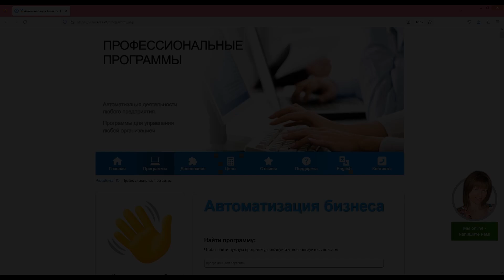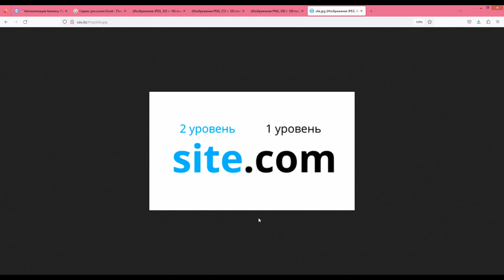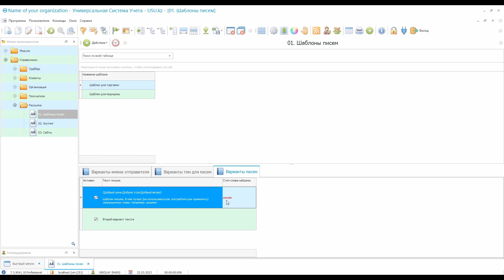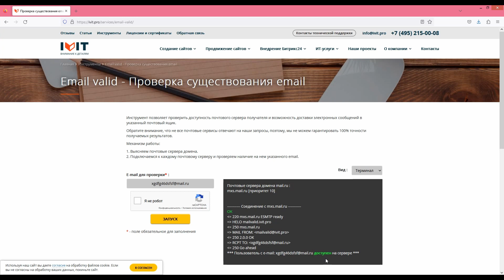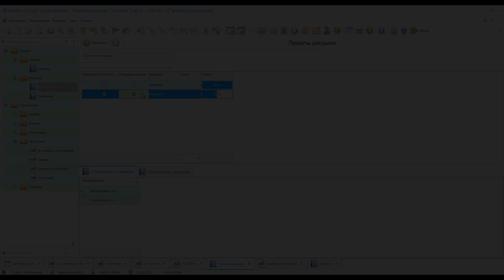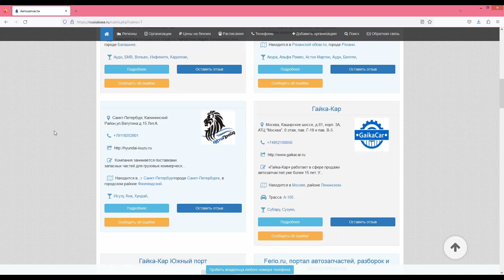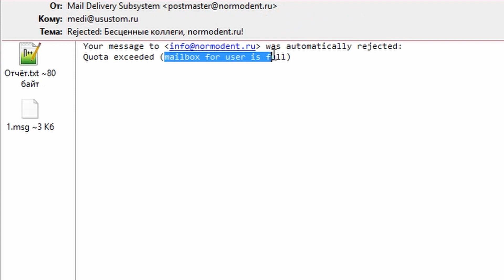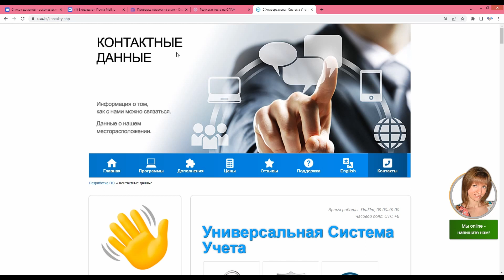Программа для спама сообщений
Программа для спама сообщений или для рассылки существенно улучшает маркетинговые компании, является ее неотъемлемым элементом. Найти продуктивное решение нелегко, в данной статье расскажем, как подобрать для своей компании отличное программное решение для рассылки.
Для начала раскроем основные особенности подобного программного решения. Большинство программ для рассылки созданы таким образом, чтобы пользователи могли легко создавать и отправлять сообщения, даже если у них нет опыта в программировании или дизайне. Это делает их доступными для широкой аудитории и позволяет быстро запустить рекламную кампанию или информационную рассылку. Программы для рассылки позволяют автоматизировать процесс отправки сообщений, что значительно снижает затраты на ручную работу и время. Они также обладают функцией автоматической отправки сообщений в определенное время или дату, что позволяет достигнуть максимального эффекта в определенный момент. Это позволяет донести сообщения до максимально возможного количества клиентов и повысить эффективность рекламной кампании. Данные решения обычно обладают встроенными функциями аналитики и отчетности, которые позволяют оценить результаты рассылки и выявить проблемы, если они возникнут. Это также помогает оптимизировать процесс рассылки и улучшить результаты. Хранение и обработка персональных данных являются критически важными  вопросами для программ рассылки. Качественные программы предоставляют надежную защиту данных и соблюдают правила конфиденциальности, чтобы обеспечить безопасность клиентов.  Прежде чем выбрать программу для рассылки, необходимо убедиться, что она соответствует вашим требованиям по функциональности, безопасности и цене. Выше были описаны основные характеристики по качеству работы программного обеспечения для рассылки. Данными характеристиками обладает софт, разработанный компанией УСУ. Софт полностью может быть подстроен под желания и потребности обладателя. Вы можете убедиться в этом лично, если скачаете пробную бесплатную версию. Также можно подробнее ознакомиться с работой софта на нашем сайте, в видео обзоре по рассылкам. Итак, опишем основные возможности. Работа с рассылкой разной сложности через такие сервисы, как: SMS, электронная почта, Вайбер, отправка информации голосом и другие. Выбор рассылки: персонализированная или массовая. Возможность автоматизации рассылки в любой период времени, с выбором определённых алгоритмов для преодоления спам барьеров. Работа с такими функциями, как: граббер, анализ, контроль, учёт и другие. Данные функции помогут не только собирать информацию, но и анализировать продуктивность применения тех или иных вариантов рассылки. Работа с любой базой данных и многое другое. При помощи софта УСУ вы сможете добиться профессиональности в работе с рассылкой, сможете экономить своё время и ресурсы.